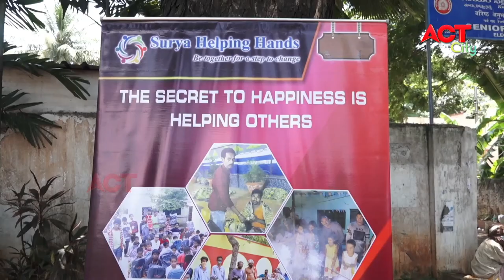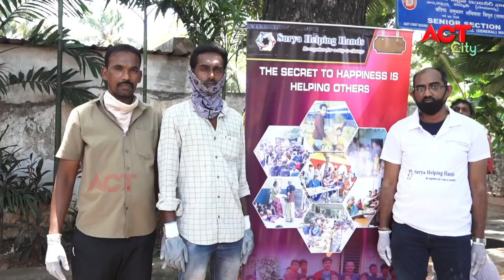MORNING ACT CITY VIZAG NEWS 19-07-2020